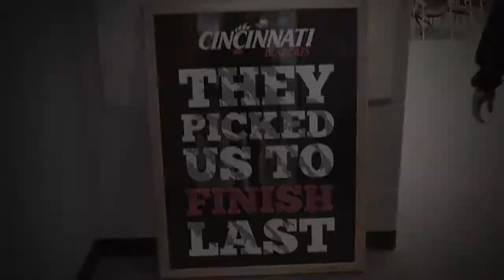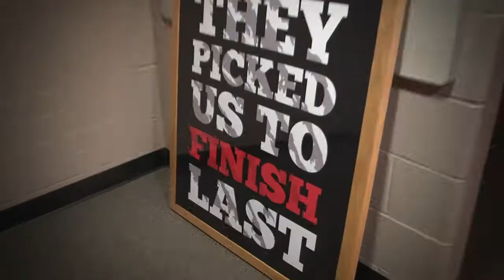2015 Cincinnati Baseball Intro Video